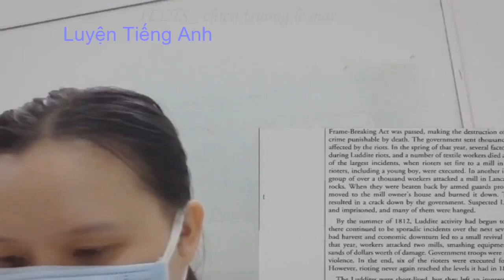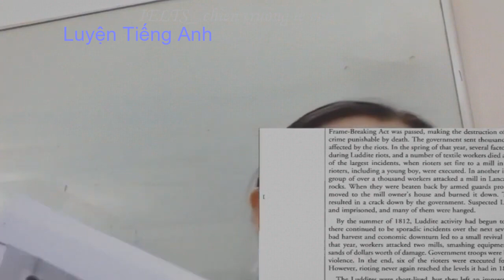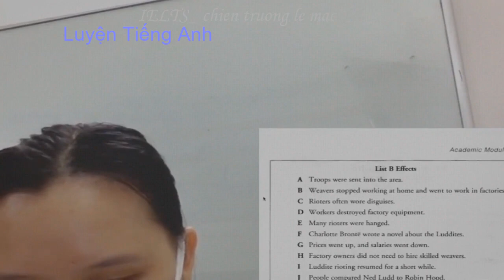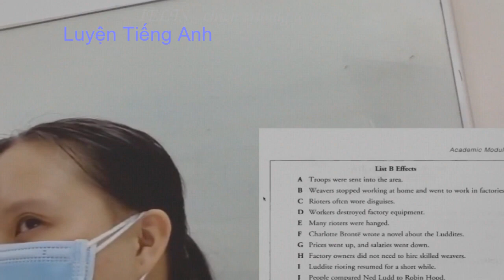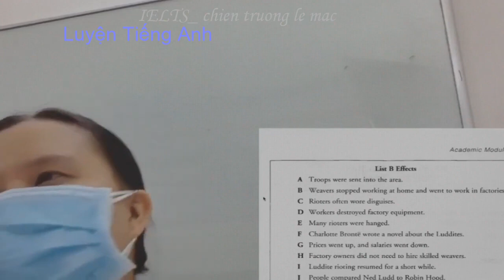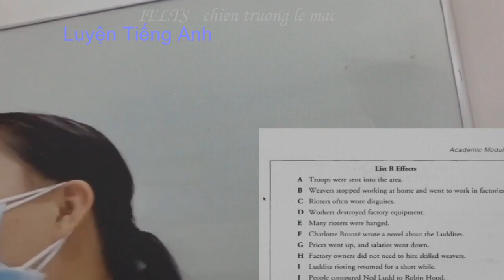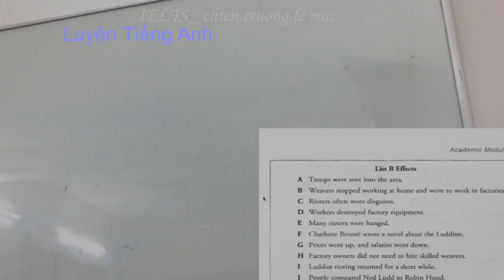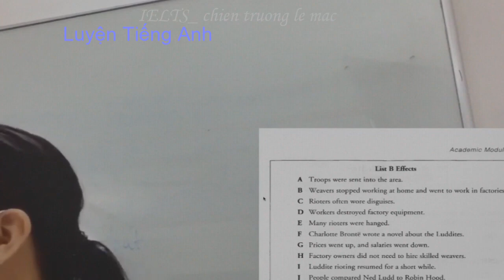Learn English with MS. Huong Esp 269